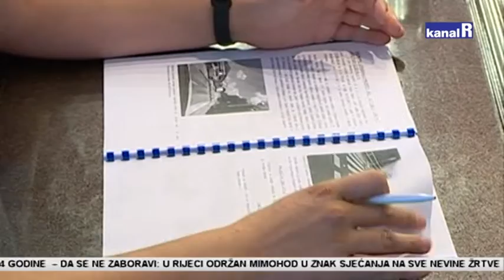PILOT PROJEKT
U prvoj polovici ove godine na prometnicama županije poginulo 14 osoba, od čega 6 pješaka, Rijeka prva u Hrvatskoj dobiva pilot projekt automatskog sustava kontrole poštivanja semafora i brzine